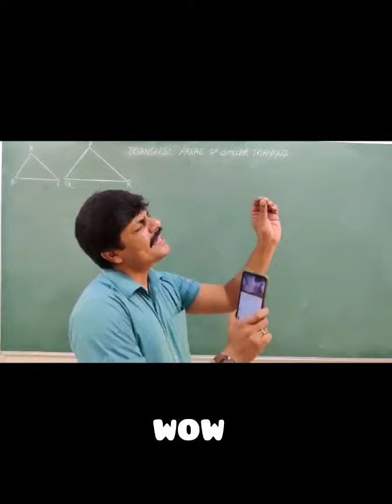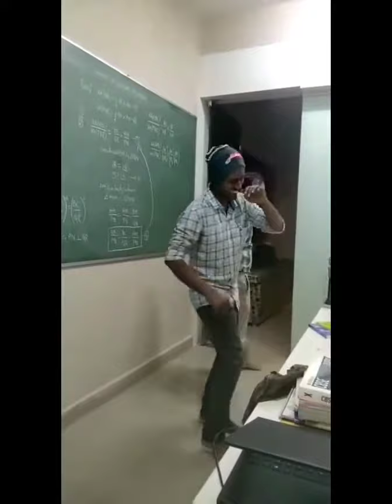Online Classes funny clips #🤩🤩🤩